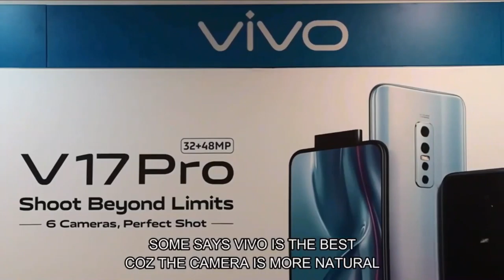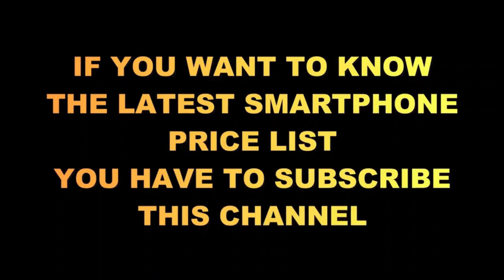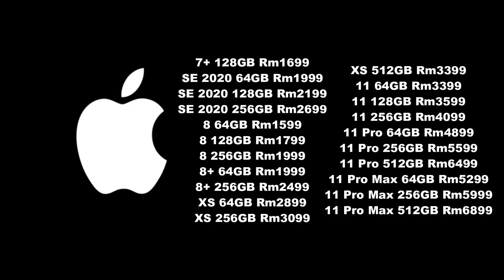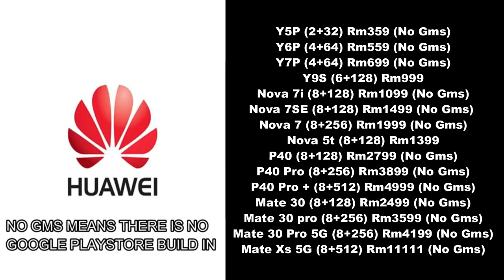Top 10 Brand Smartphone Price List in Malaysia 8 August 2020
Malaysia Deals

Unboxing Vivo Y11 Agate Red and Mineral Blue Malaysia Set Review Apps And Camera Test Rm499